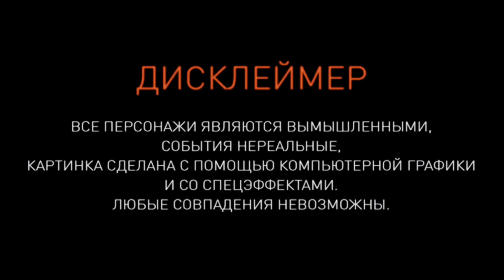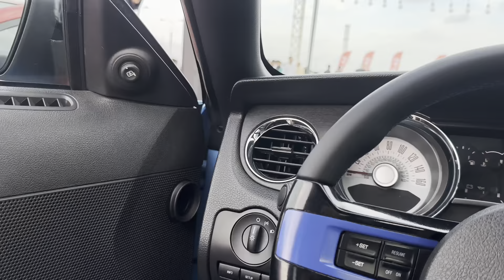RedBull Drift Event Vlog | Дикая Е39 | Azerbaijan Baku 2023